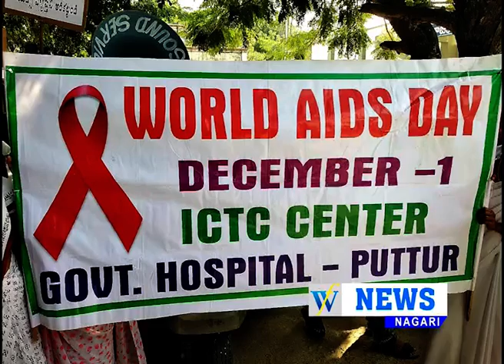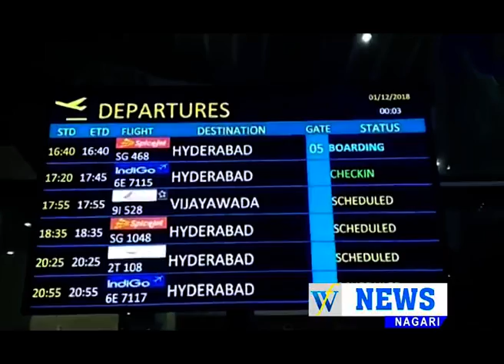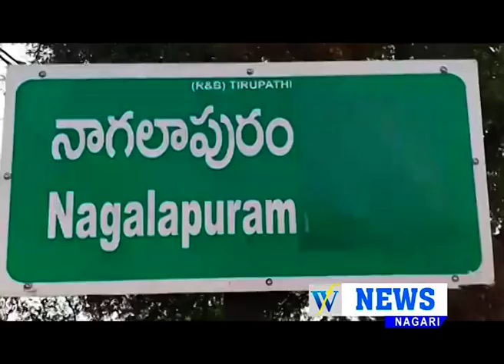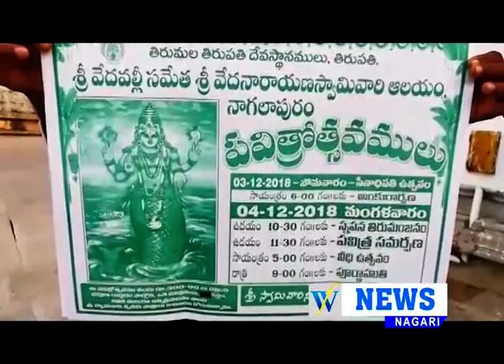01 12 2018 WF NEWS